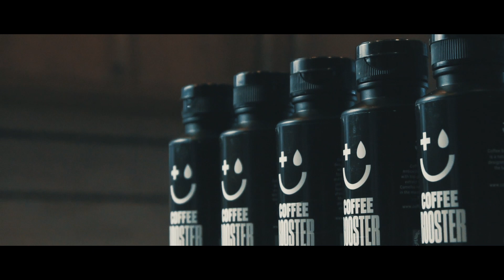"Startup" | Official Trailer - Coffee Booster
The story behind the brand and the business. Successes, failures and behind the scenes. Unlike you've ever seen before.